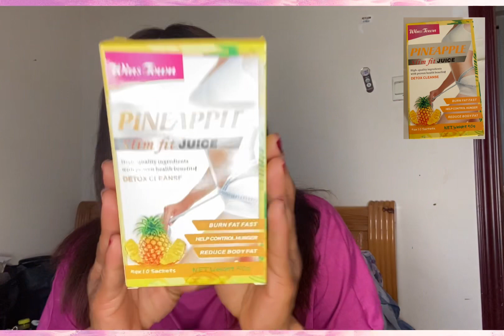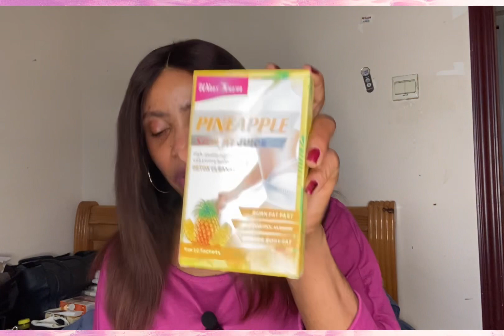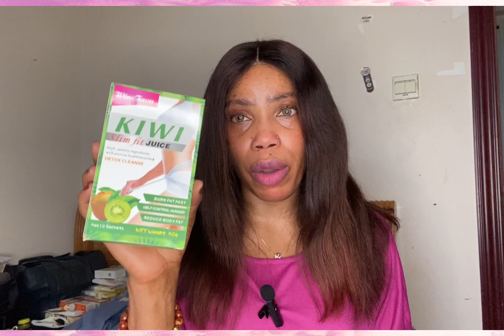My Honest Review on this Detox cleanse & chlorophyll tablets#SwisseChlorophyll+ winsTown Ruchi Ata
Hi 👋 beautiful people welcome 🙏 back to my YouTube channel, it your girl 👧 Ruchi. It great to see you all, it been a while, thanks to all my newly,returning and old subscribers. I’m so grateful & a big thanks 🙏 to everyone that share my video’s.I welcome you all to this beautiful amazing family’s
Thanks 🙏 God bless you all kiss 😘

This is a natural supplement’s, I have been taking for a few months, I called it my beauty supplement’s, it a lovely supplement it really nice with a lot of healthy benefits to try
If you’ve try this supplements please comment down below 👇 share my video with your friends, don’t forget to subscribe to my YouTube channel for more interesting videos turn your bell 🔔 notifications to get notify each time I upload a new video, you will be first to see my video, please 🙏 don’t forget to subscribe and share thanks 🙏

N/B: Disclaimer I’m not a professional.this advice I offer is base on my personal experience and research , I will not be held accountable for any adverse reaction due to the advice share on my channel feel free to adopt on whatever suit you best thanks 🙏

Thanks 🙏 God bless you all for watching kiss 💋